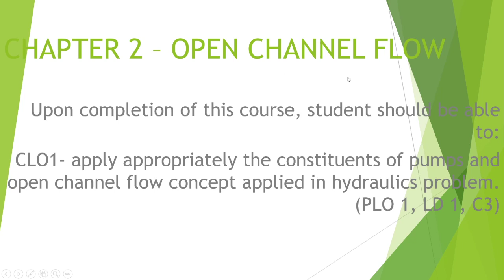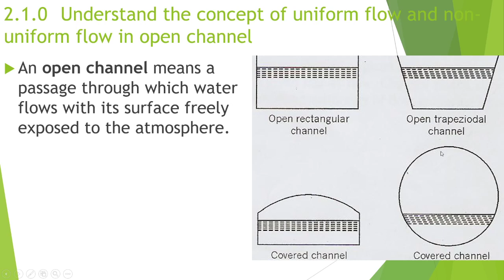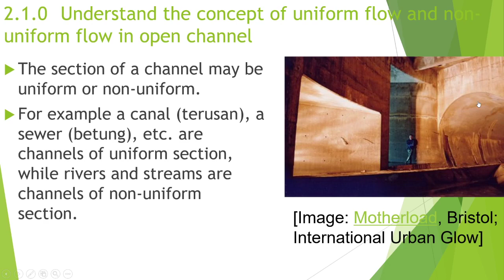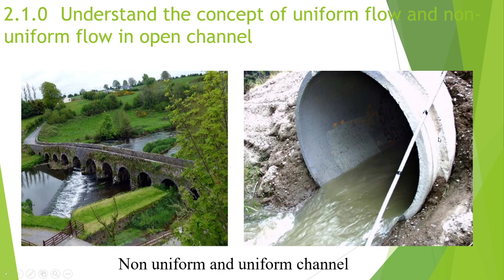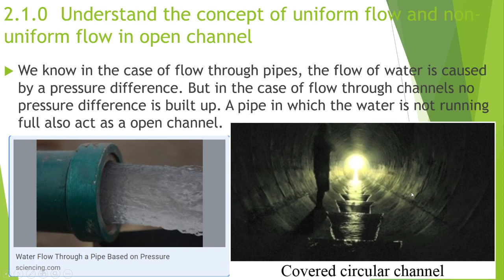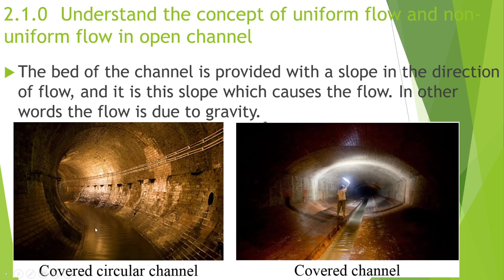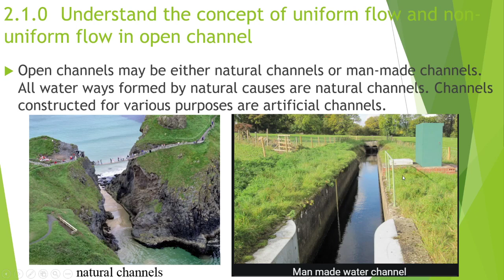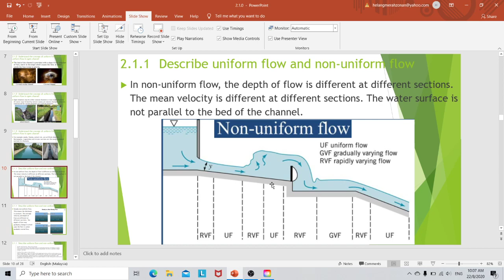DCC6213-Hydraulics and Hydrology - Topic 2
Open Channel Flow - Concept on uniform flow and non uniform flow in open channel.